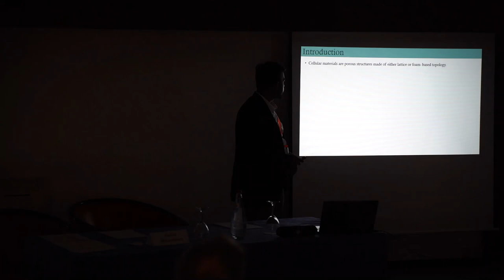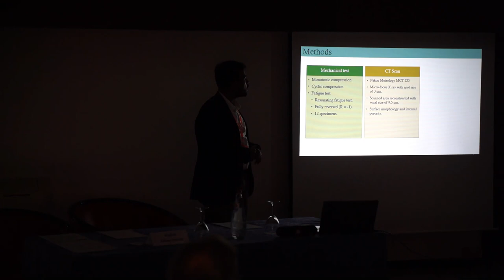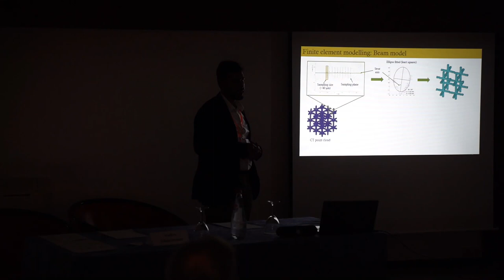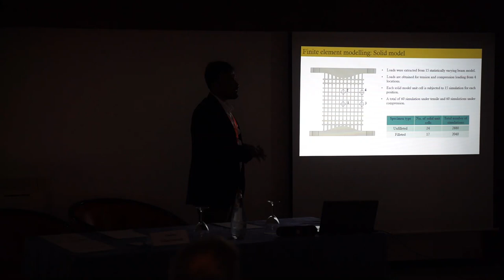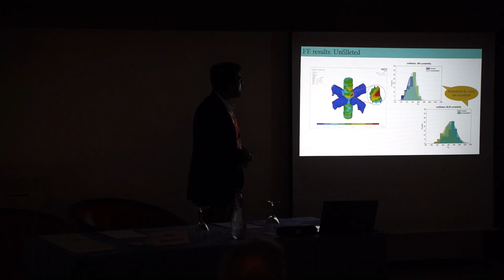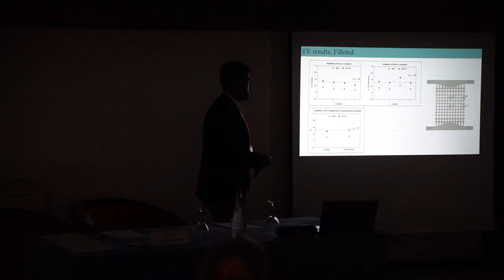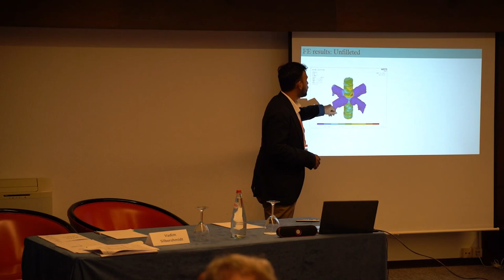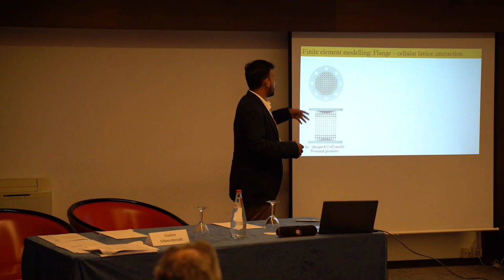Statistical Evaluation of Fatigue Properties of L-PBF Manufactured Cellular Lattice Material ...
Sunil Raghavendra, Michele Dallago, Valerio Luchin , Filippo Zanini, Simone Carmignato , Filippo Berto, Matteo Benedetti